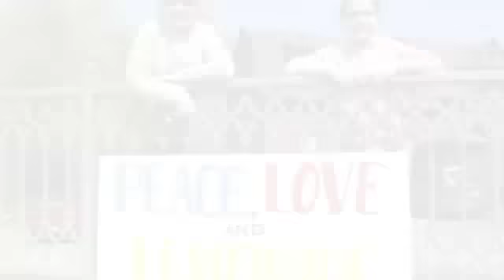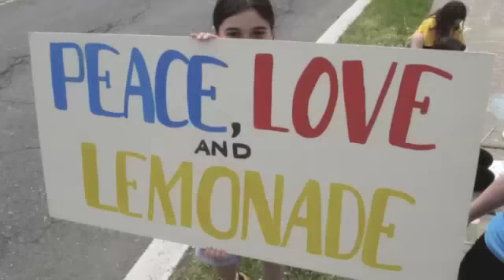Peace, Love & Lemonade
Alluem Kids and Relay for Life join forces for the Peace, Love and Lemonade Stand! $250 was raised on this beautiful day for Team Sarah! If you couldn't make it to the stand, but still want to donate? Visit Alluem Yoga's Relay for Life page to make a donation
Gina will be walking in Cranford's Relay for Life with TEAM SARAH in memory of Sarah VanWhy and in honor of her dad. Help us make a difference in the fight against cancer. THANK YOU!!